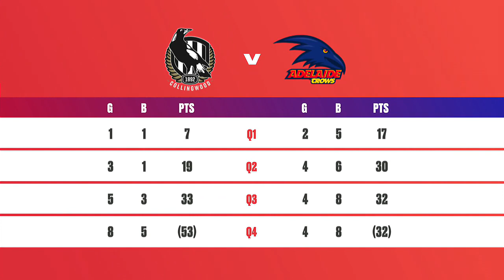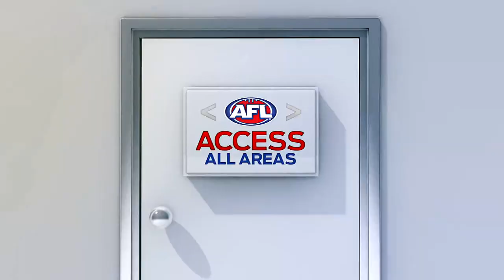AFLW Highlights: R7 v Collingwood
See all the highlights from the season ending loss to Collingwood